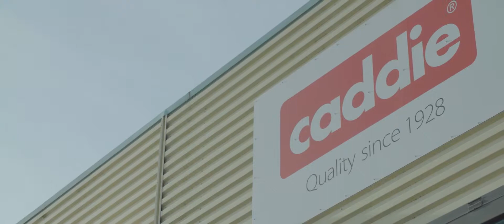Trophées 2017 - Les Ateliers Réunis / Caddie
Caddie - Les ateliers réunis – Stéphane Dedieu
à Dettwiller
Si nous pouvons toujours faire nos courses avec un Caddie, c’est grâce à la persévérance de Stephane Dedieu qui confessait aux Echos un « attachement à Caddie presque déraisonnable ». En 2014, son retour aux manettes venait contredire les Cassandre qui avaient déjà rédigé l’oraison funèbre de l’entreprise presque nonagénaire. Il fallait quelqu’un comme lui pour persévérer dans le rachat du site Electropoli de Dettwiller - après l’incendie qui le ravagea le 13 décembre 2015 - et sauver les 74 emplois menacés.